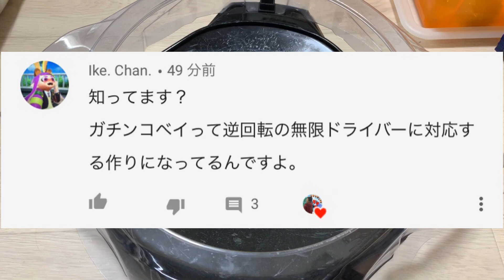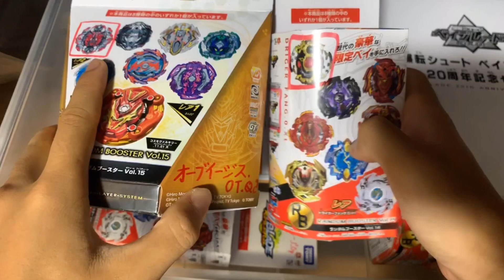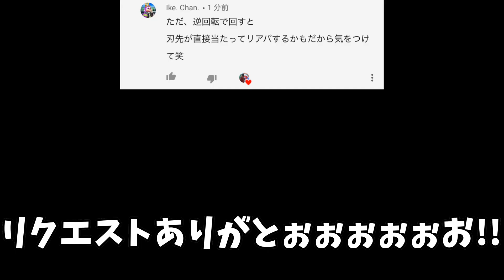【ベイブレードバースト】無双ベイスタジアムで回転方向を無視して回してみたら…